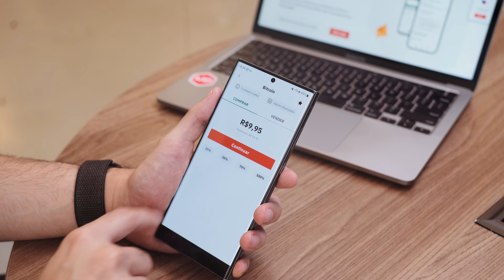Quais TIPOS DE NEGOCIAÇÃO disponíveis no MB?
Quer conhecer os tipos de negociação disponíveis no Mercado Bitcoin? Existem duas opções principais que atendem diferentes perfis de investidores: a negociação rápida e a negociação pro.

A Negociação Rápida é ideal para quem busca simplicidade e rapidez. Com apenas alguns cliques, você pode comprar criptoativos utilizando o preço de mercado atual.  Essa opção é perfeita para quem não quer perder tempo analisando gráficos e deseja uma experiência direta e eficiente.

Já a Negociação Pro é para investidores que gostam de mergulhar nos detalhes antes de tomar uma decisão, nela você tem acesso a uma série de ferramentas avançadas, como: Gráficos detalhados que mostram o histórico de preços, indicadores de mercado variados, intervalos de tempo e formatos de visualização customizáveis, scripts para análises técnicas.

Tá MB, mas qual escolher? A escolha entre Negociação Rápida e Pro depende do seu perfil de investidor. Se você prefere praticidade e agilidade, a Negociação Rápida é a melhor opção. Já se você valoriza uma análise mais detalhada e controle total sobre suas ordens, a Negociação Pro é ideal.

🔶 Experimente ambas e descubra qual se adequa melhor ao seu estilo de investimento. Abra já sua conta na maior corretora de criptoativos da América Latina [LINK]

Somos o MERCADO BITCOIN e estamos há mais de 10 anos transformando a economia digital, oferecemos toda tecnologia necessária para nossos mais de 3,9 milhões de clientes.